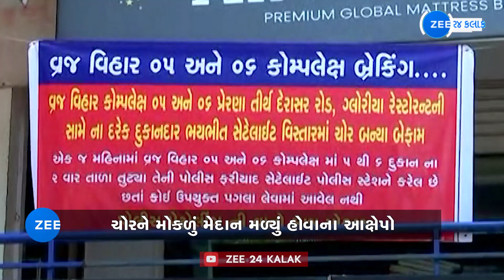Ahmedabadના આ વિસ્તારમાં લાગ્યા પોલીસ વિરુદ્ધના બેનરો! બેનરો લાગતા પોલીસ એક્શનમાં